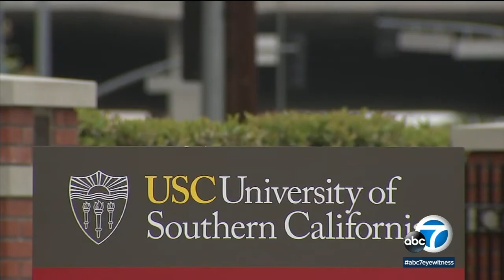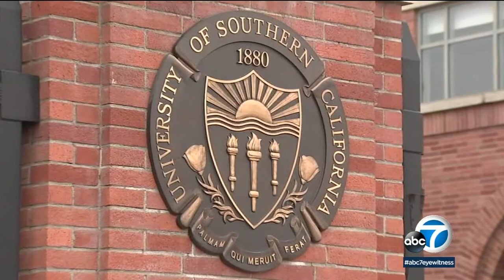USC president stepping down amid gynecologist scandal | ABC7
USC President C.L. Max Nikias has agreed to step down amid public outcry over the handling of sexual misconduct allegations against a former health center gynecologist.